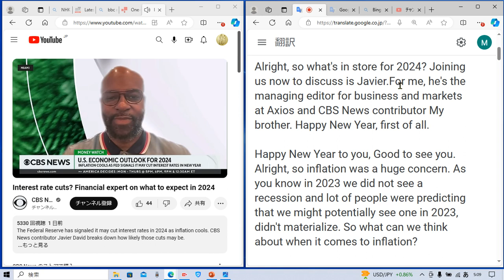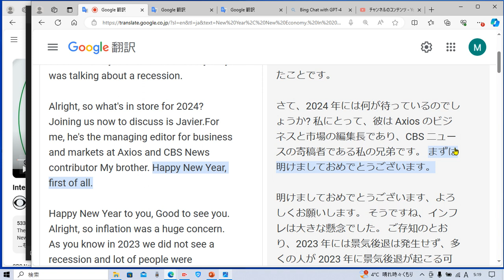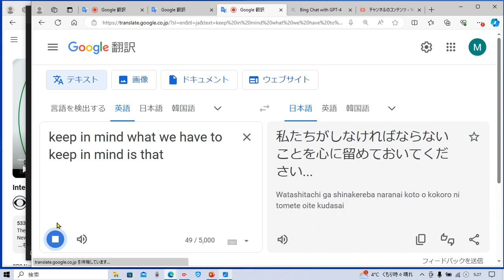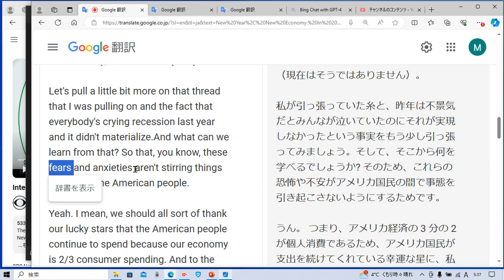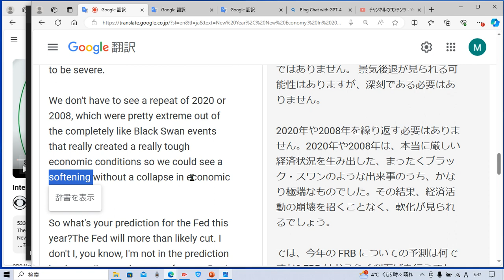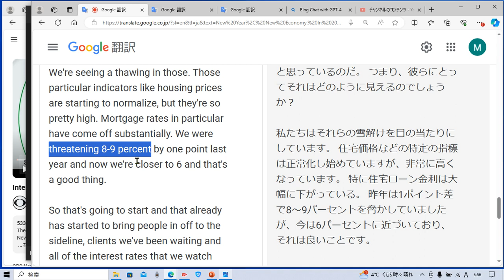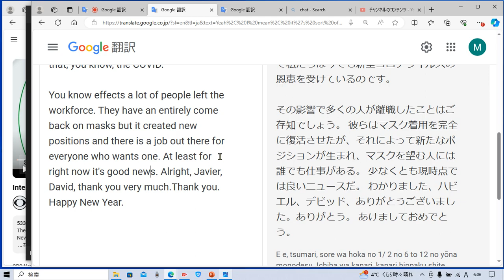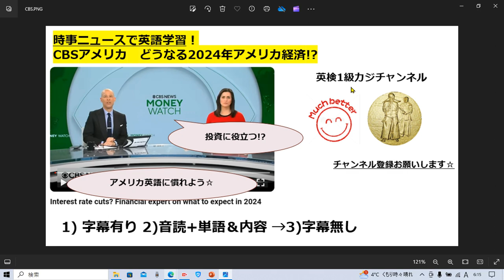時事ニュースで英語学習1472☆CBSで英語力＆情報力UP☆2024年アメリカ経済の行方 economy2024 interest rate america interest rate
字幕あり 2:00
音読&解説&単語 確認 8:30
字幕なし 57:00